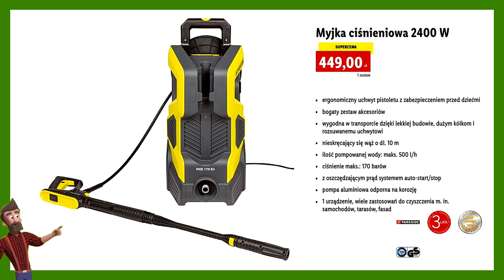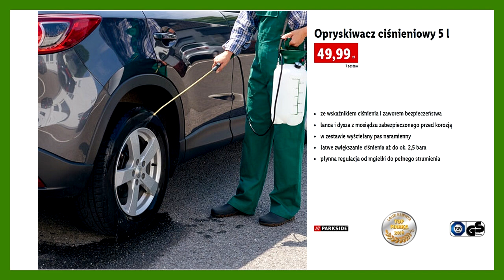LIDL | Oferta od Czwartku 25.02.2021 | Ogród na Wiosnę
POLUB NAS na Facebooku i bądź na bieżąco